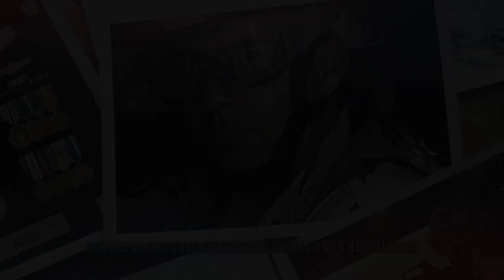DEFEND TEXAS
As Attorney General, I will:
✅  Work with the Governor to deploy more National Guard troops to the Texas/Mexico border.
✅  Toughen criminal penalties on drug smugglers and human traffickers.
✅  Finish President Trump’s wall.